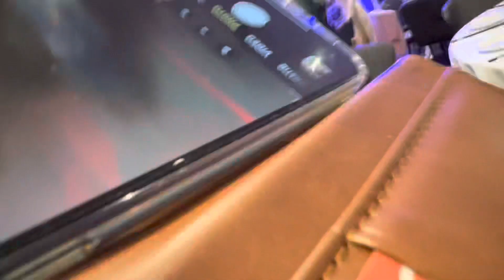Bà con và bạn bè gặp nhau trong tiệc mùa Xuân 2023.